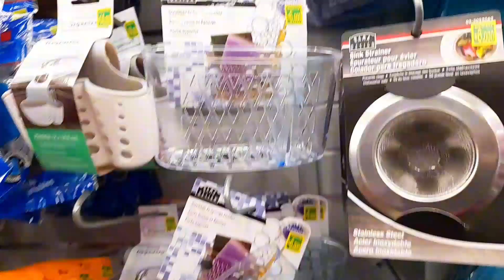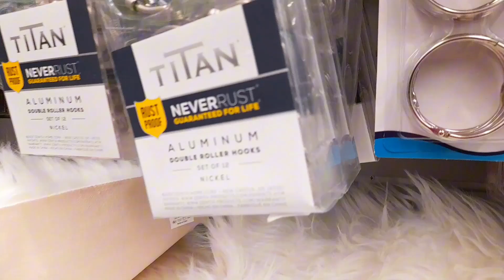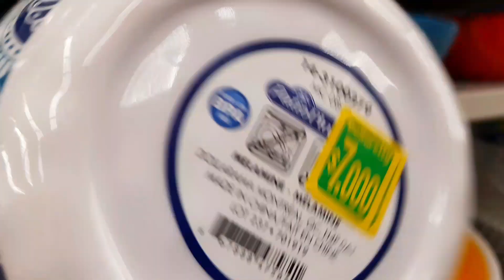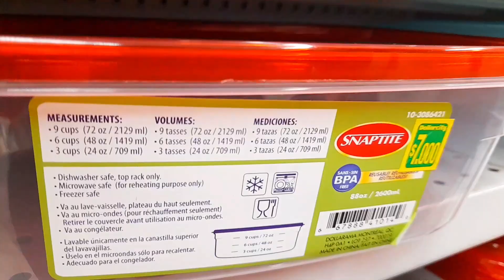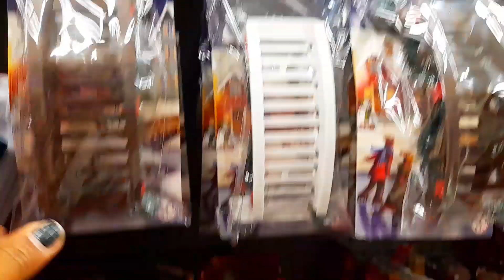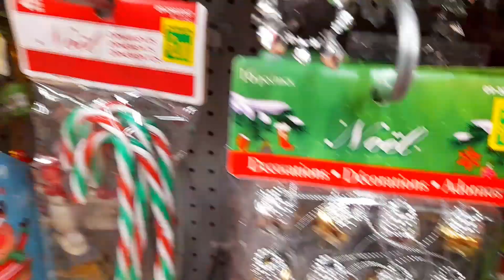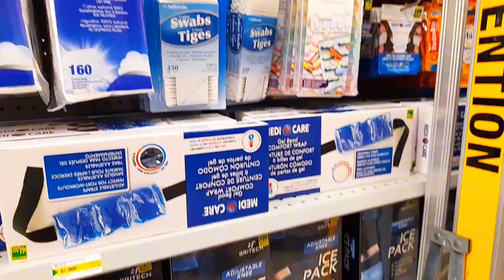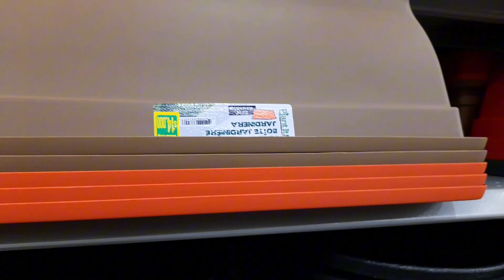LO Más NUEVO De DOLLARCITY Navidad DOLLARCITY COLOMBIA tourcompleto 2023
hola 👋 mis amores Bienvenid@s a su canal hoy Les comparto video nuevo espero que me acompañe hasta el final dejando su apoyo
tourcompleto recorrido dollarcity colombia